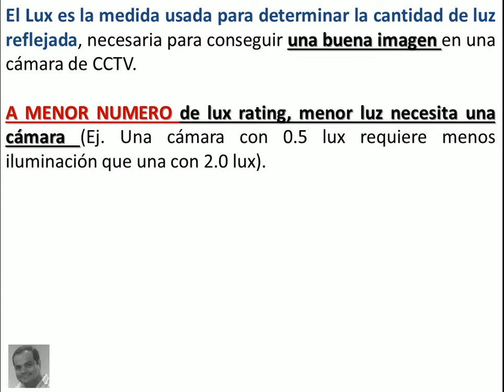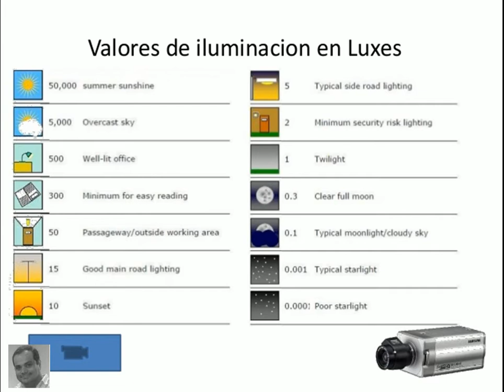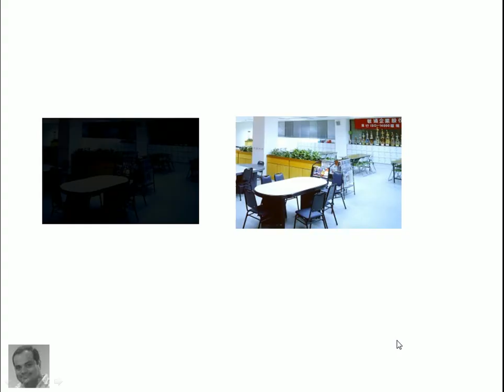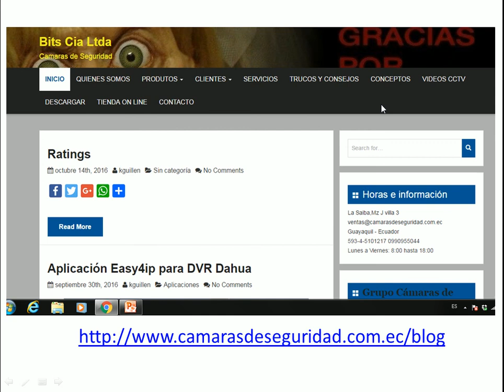Iluminocidad (LUX) - Cámaras de seguridad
Que es LUX
0.1
0.01
0.001

Guayaquil - Ecuador